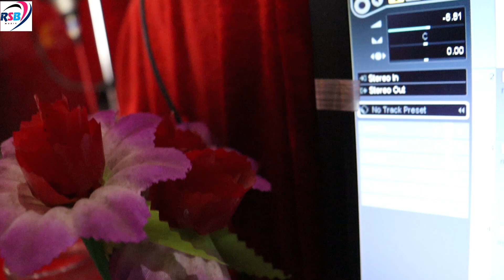virl_girl छोड़ द नशा | नसा छोडो गाना |भोजपुरी गाना 2023 सविता राज new song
► song   :-छोड़ द नसा
 ►  Singer :- सविता राज
► Featuring -
► Lyrics :-  रितेश बारी
► Digital Head :-
► Label / Company :- RSB MUSIC
► Media Partner :-
► Producer :- RITESH BARI

⭕RSB MUSIC :-
►Manager  :- रितेश बारी
►Coordinator :-
►Graphics :-
► Digital Partner : - रितेश बारी

Mobile no...9915506028